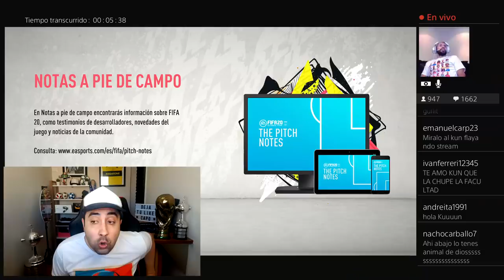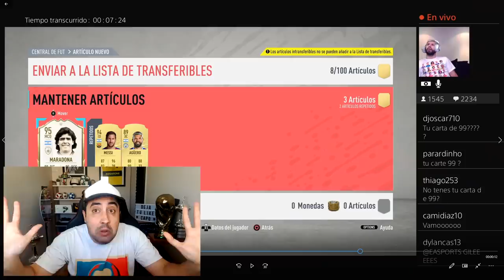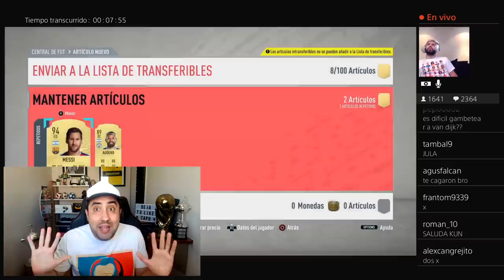KUN AGÜERO, el MEJOR STREAMER del MUNDO! *es 100% REAL!